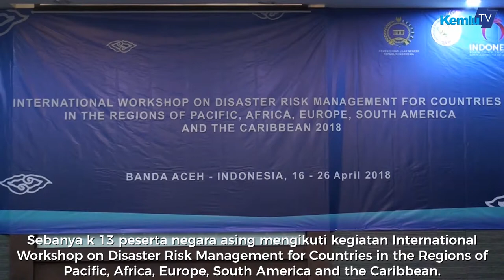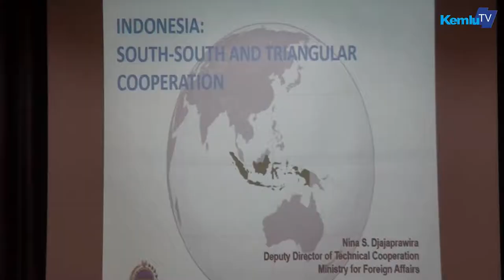Indonesia Berbagi Pengalaman Penanggulangan Bencana ke Negara Negara Rawan Bencana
Sebanyak 13 peserta negara asing mengikuti kegiatan International Workshop on Disaster Risk Management for Countries in the Regions of Pacific, Africa, Europe, South America and the Caribbean yang berlangsung selama 10 hari di Banda Aceh dari tanggal 16 – 26 April 2018. Pada Lokakarya tersebut, peserta akan mempelajari konsep pengelolaan bencana, dan memetakan resiko bencana guna membangun ketahanan masyarakat yang berkelanjutan dalam menyikapi kejadian dan resiko bencana alam.  ​

Jakarta
kemlu.go.id